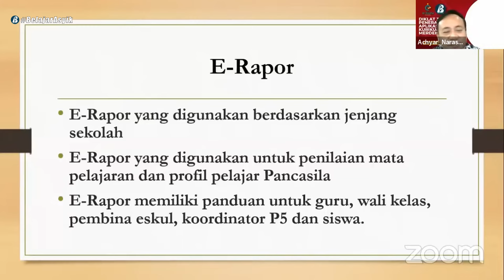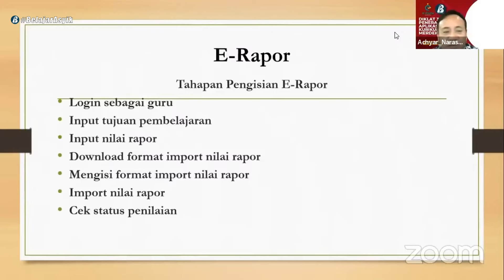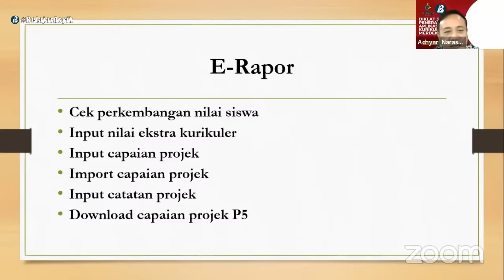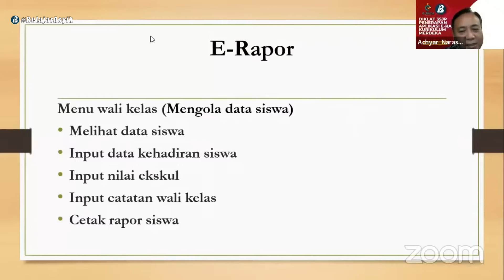Mengenal E Rapor